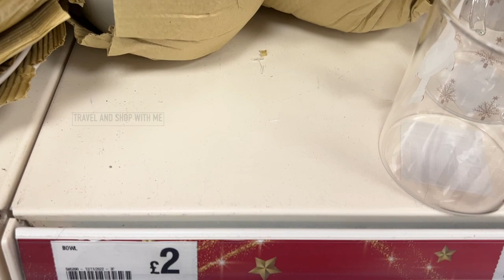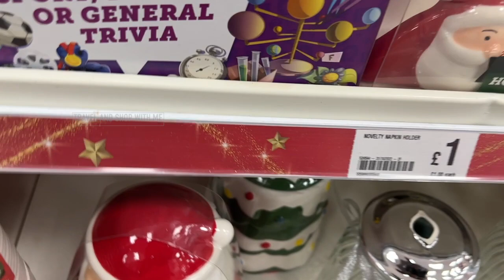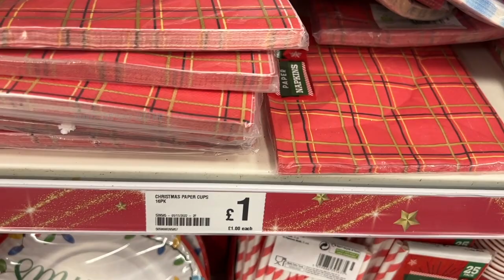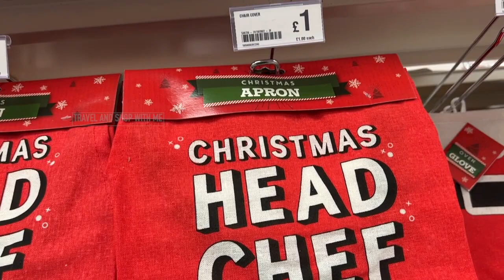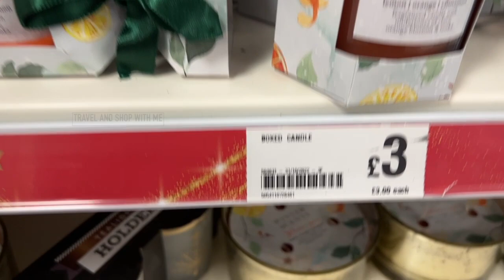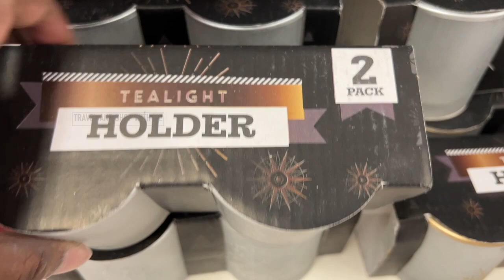POUNDLAND CHRISTMAS DINING & HOME COLLECTION NOV 2022 | POUNDLAND HAUL | TRAVELANDSHOP WITH ME